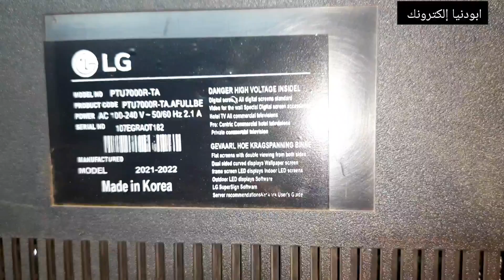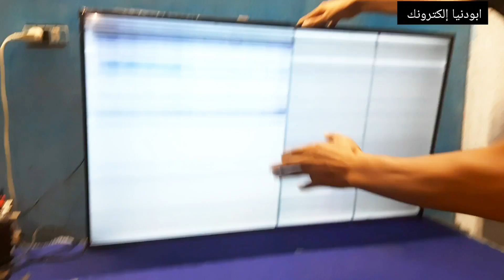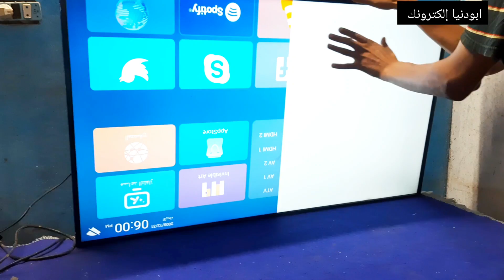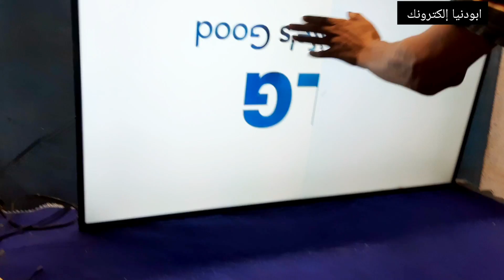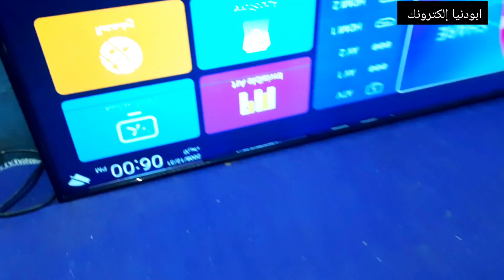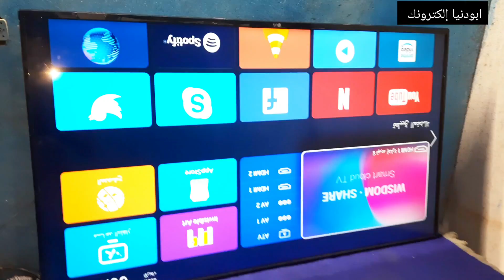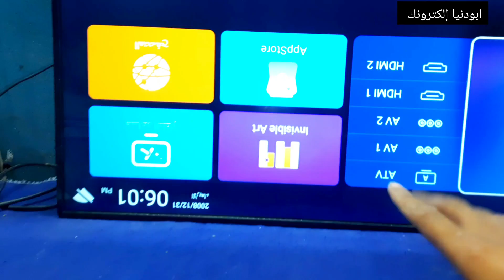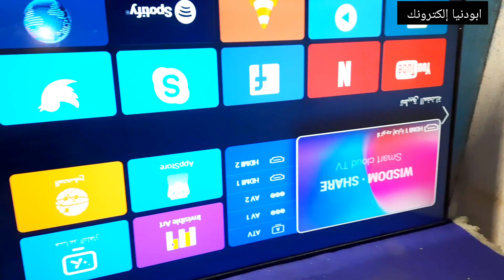اصلاح ظهور خطوط بانل تلفاز 4k شاشة LG 52 PTU7000R مشكلة بانل شاشة بها خطوط ولا يوجد بيانات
اصلاح بانل شاشة LG 52 PTU7000R مشكلة بانل شاشة بها خطوط ولا يوجد بيانات

اصلاح عطل بالصورة شاشة JAC 43 بانل ccp FHD وهذا البانل معروف بعيوبة الكثيرة التي عادة ما يتم استبدالة بسبب تلف البانل نفسة وهو مشهور بعذا العيب خاصة في شاشة جاك led 43 وترنادو 43 وبعض الموديلات الاخري 43بوصة ولهذا سوف نقوم في هذا الفديو بعلاج احدي عيوب البانل ccp في هذا الفديو..نرجو ان ينال اعجابكم

،،(تعلم واحترف )،،طريقة العزل لاصلاح بانل شاشة jac 43 4k بة خطوط هذا الفديو يشرح اصلاح عيب خطوط لشاشة جاك 43 4k وشرح طريقة العزل وتتبع العطل لاصلاح البانل وارجاعة للعمل مرة اخري لاتنسو دعمنا بلايك وتعليق وتفعيل الجرس ليصلك كل جديد...